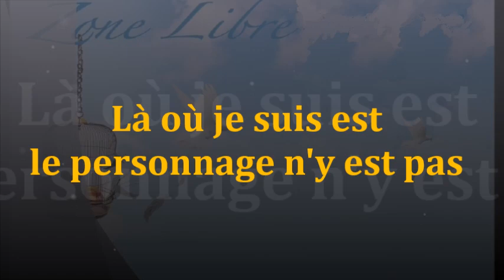1397 " Là où je suis est, le personnage n'y est pas " Guy ROGER ZONE LIBRE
L'immuable peut influencer le monde du personnage, mais le personnage ne peut pas comprendre l'enjeu qui se déroule, car il est limité à son monde superficiel